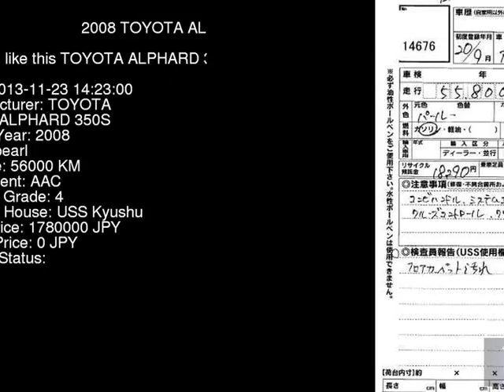2008 TOYOTA ALPHARD 350S GGH20W